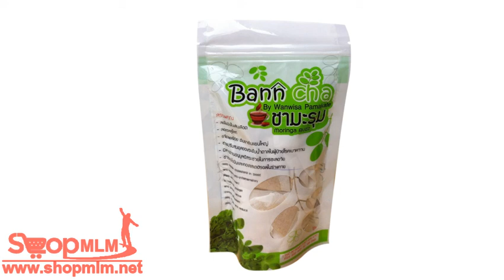ชามะรุม byบ้านชา Baan Cha 127